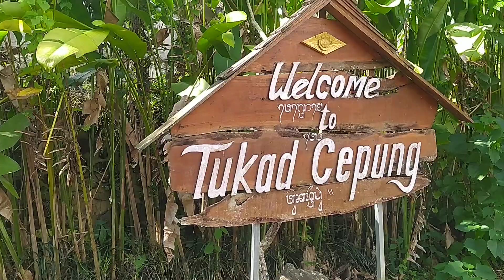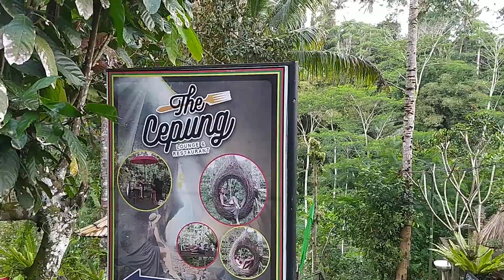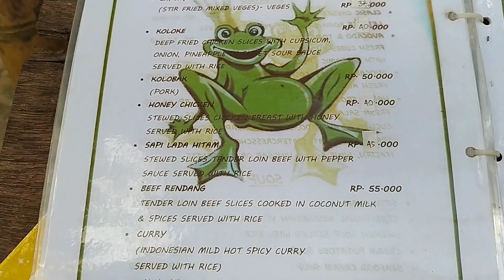Bali Vlog / Bali de ISSIZ BİR KÖY !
Bali ' nin KÖYÜNDE MUHTEŞEM ŞELALE